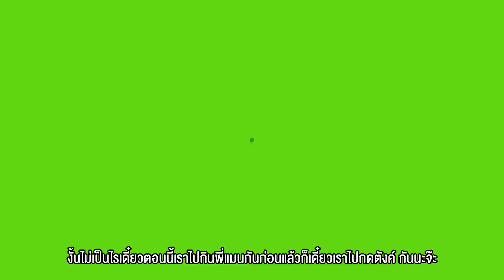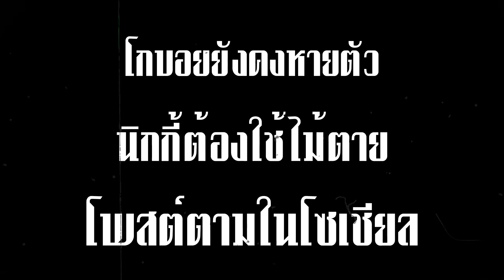ทวงเงินโกบอย ก่อนไปอเมริกา 1 เดือน ได้มา ครึ่งเเสน [Nickynachat]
1 วันก่อนไป อเมริกา กับน้องก้อย ต้องเตรียมตัวอะไรบ้าง
เพราะต้องไปเที่ยวยาวนานเกือบเดือน จะอัพคลิปให้ดูเรื่อยๆนะจ้า